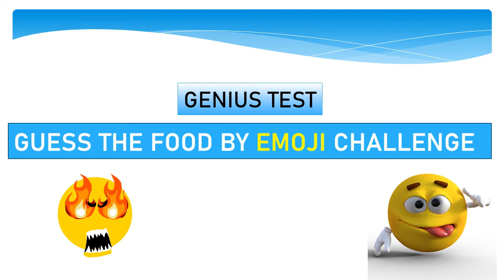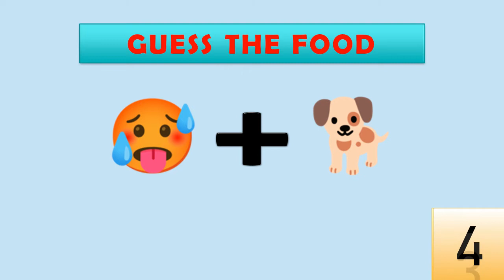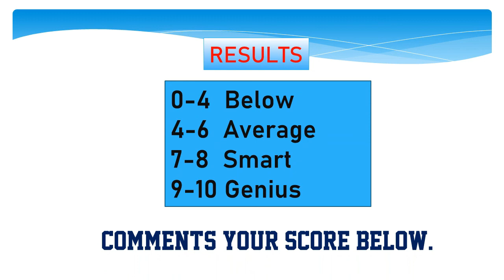GUESS THE FOOD BY EMOJIS | GENIUS TEST | EMOJI CHALLENGE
Genius Test
Guess the Food by Emojis
Comment down your score in the comment box.

Content used is strictly for research/reviewing purposes and to help educate! If any producer, label, or organization has a problem with any of the uploads please get in contact with me and I will delete it immediately

All rights reserved to their respective owners: "Copyright Disclaimer Under Section 107 of the Copyright Act 1976, allowance is made for "fair use" for purposes such as criticism, comment, news reporting, teaching, scholarship, and research.